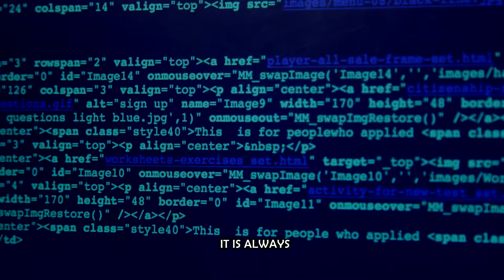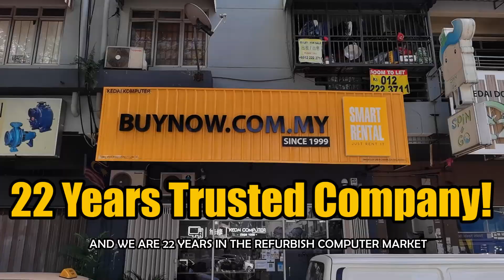Smart Rental Computer Subscription Program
Smart Rental computer Subscription program, with a 𝗹𝗼𝘄 𝗺𝗼𝗻𝘁𝗵𝗹𝘆 𝗳𝗲𝗲𝘀, you can get a computer with:
✅𝗙𝗥𝗘𝗘 Computer Maintenance, we make sure your computer can always perform well.
✅𝗙𝗥𝗘𝗘 Computer Repair & Services, anything happen, we will help you to fix it!
✅𝗙𝗥𝗘𝗘 1 to 1 Hot Swap, we will change you another unit if your computer is down!
✅𝗙𝗥𝗘𝗘 Interest
✅𝗙𝗥𝗘𝗘 Warranty
✅𝗙𝗥𝗘𝗘 Delivery

And the best part is, 𝗙𝗥𝗘𝗘 𝗨𝗣𝗚𝗥𝗔𝗗𝗘 to a better computer Every Two Years! 𝗬𝗢𝗨 𝗪𝗜𝗟𝗟 𝗡𝗘𝗩𝗘𝗥 𝗨𝗦𝗘 𝗔𝗡 𝗢𝗟𝗗 𝗖𝗢𝗠𝗣𝗨𝗧𝗘𝗥!

You don't have to spend 𝘁𝗵𝗼𝘂𝘀𝗮𝗻𝗱𝘀 𝗼𝗳 𝗥𝗶𝗻𝗴𝗴𝗶𝘁 on a computer and no worry about computer problem anymore! Because Smart Rental will take care good care of the computer for you!

Everyone can get a computer from Smart Rental!

Just click on the link below and 𝗖𝗛𝗢𝗢𝗦𝗘 𝗬𝗢𝗨𝗥 𝗦𝗠𝗔𝗥𝗧 𝗥𝗘𝗡𝗧𝗔𝗟 𝗣𝗟𝗔𝗡 𝗧𝗢𝗗𝗔𝗬!